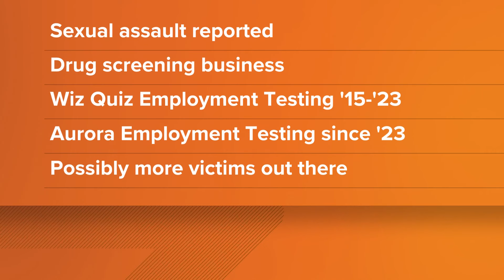Colorado Man Accused of Sexual Assault at Drug Testing Business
A man has been arrested on suspicion of sexually assaulting a woman at his drug screening business, and Aurora Police said on Thursday they believe there might be additional victims.

Arben "Ben" Duka, 60, was arrested March 15 on one count of unlawful sexual contact. Duka is accused of assaulting a woman after she provided a urinalysis sample at his business, Aurora Employment Testing, at 1701 Chambers Road, Suite E. The woman reported the assault on Oct. 10, police said.

9NEWS (KUSA) is located in Denver, Colorado.